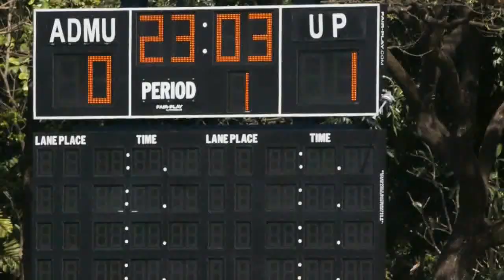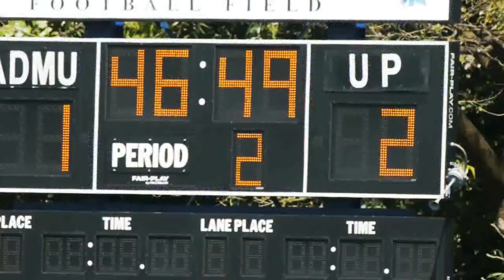Feb 2 UP ADMU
UAAP ladies soccer varsity
Feb 2, 2014
at the Ateneo field
UP (2) vs ADMU (1)